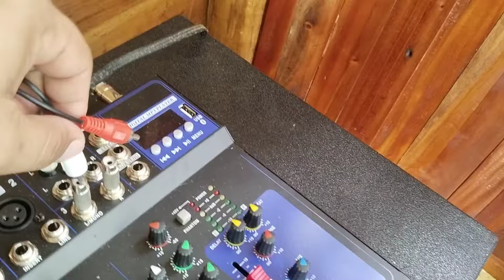videoke set up gamit ang Platinum cello 2 at FLEX 12 KONZERT SPEAKER (DIY SET UP)